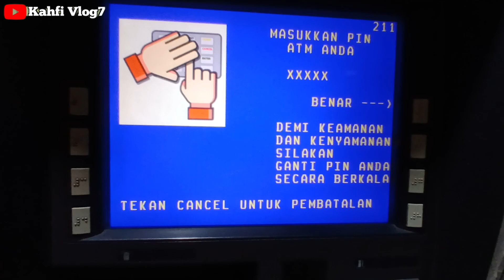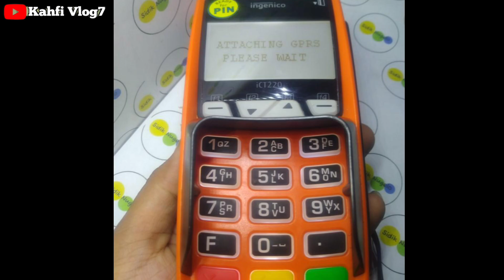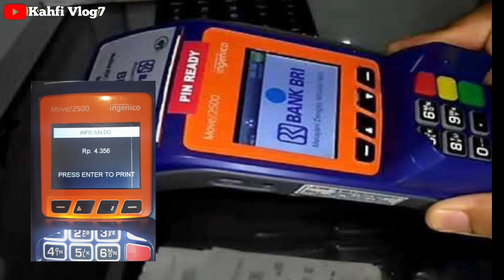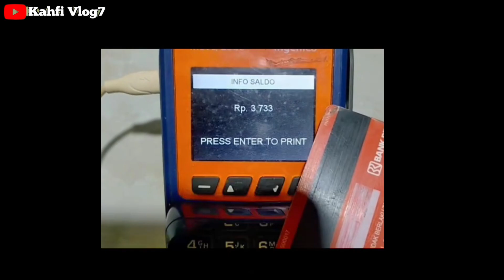CEK SALDO PKH BPNT BLT MITIGASI 600RB SORE INI 28 JULI 2024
Bpnt
Pkh
info pkh
info bpnt
bansos
pip
kjp plus
klj
pkh bni
pkh mandiri
pkh bsi
pkh btn
pkh bri